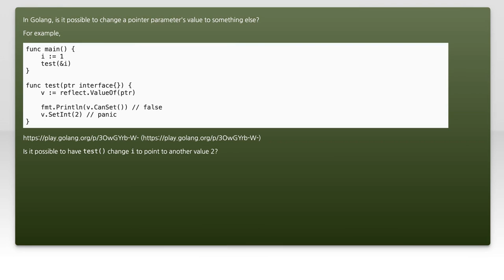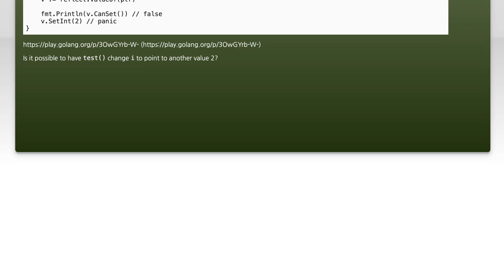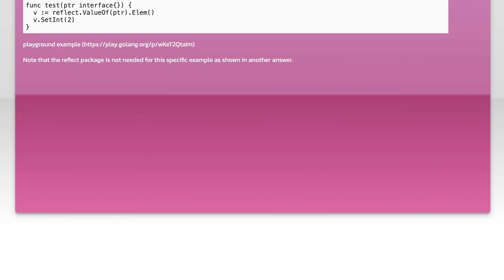Go Programming: How to Modify Pointer Parameters Effectively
In this video, we delve into the intricacies of pointer parameters in Go programming. Understanding how to effectively modify these parameters is crucial for optimizing your code and managing memory efficiently. Join us as we explore practical techniques and best practices that will enhance your programming skills and deepen your understanding of Go's unique handling of pointers.

Today's Topic: Go Programming: How to Modify Pointer Parameters Effectively

Related to